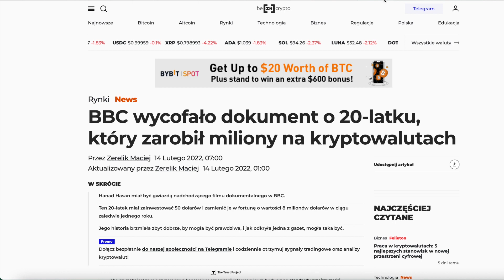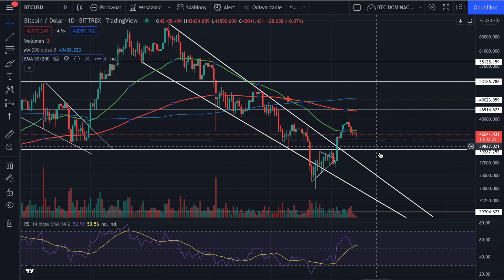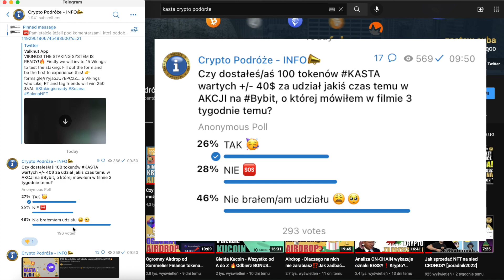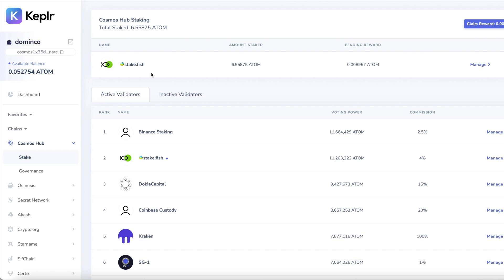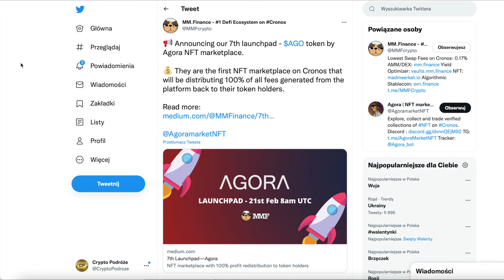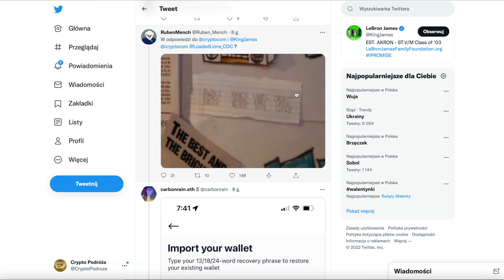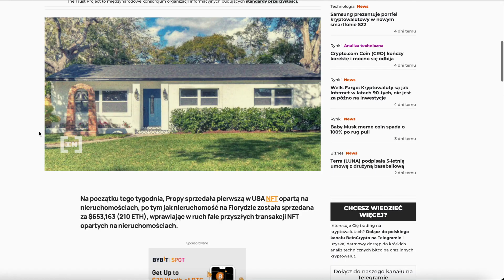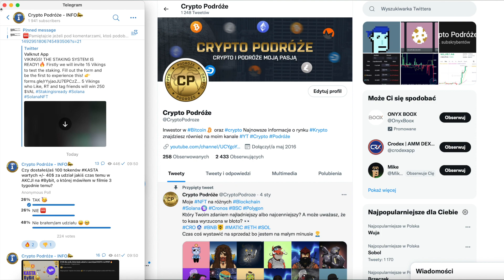Mało NEWSów, dużo AKCJI i NIESPODZIANKA 📚&💲 Taki to nudny Crypto News 🤷🏻‍♂️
🤝Wesprzyj kanał - Napiwki mile widziane 👌😊✌️:
BTC: bc1qal42hcm7katyvdyv9jrsmcsrk0xm45f77ftmcr
ETH: 0x0281C0092B1eDffd63712454Da7b4E0c70f4b599
Dash: XfHgR6qpsYBeZJaG99Fp8rWk7QWnVk81AB
LTC: LRYPG8o78aMJ9jhqQKhZrudA2eTnFrmcAy
BNB: 0xA38a564fF1f2613001Dc8dcf5eA0236a98Cc9b03